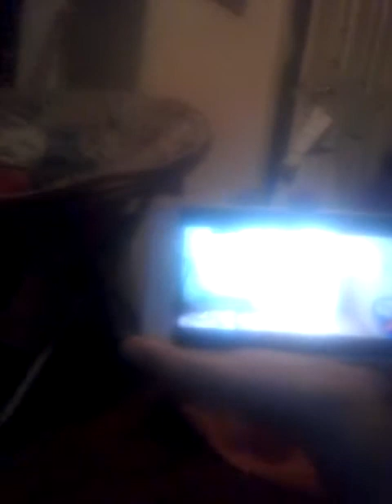Fun on spring break